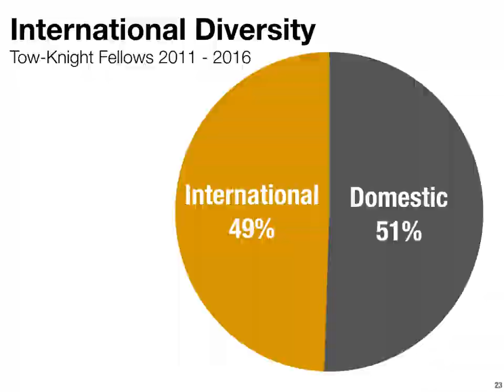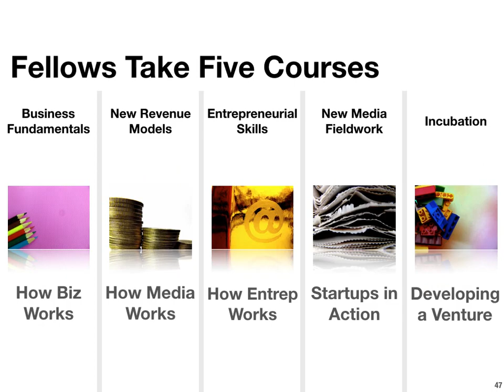Tow Knight: 2016 Program Update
Meet the 2016 fellows of the Tow-Knight Center for Entrepreneurial Journalism. They developed startup journalism-related ventures in the Tow-Knight program at the CUNY Graduate School of Journalism from January through May, 2016. This video highlights a bit about the group and the program they participated in.